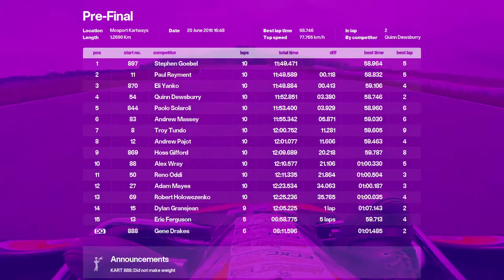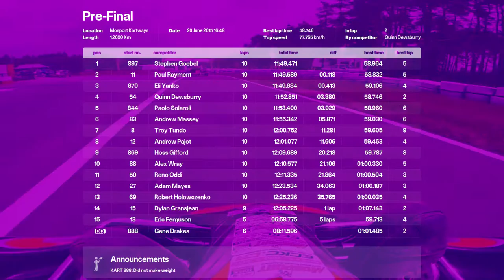Karting pre final race of MIKA round 4 at Mosport 2015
Lots of grip on the new surface, with new tires, on a hot day, but it wasn't enough to keep me on the track when I took a slight nudge from another kart in the hairpin. Lesson learned... always hit the apex, don't leave room for anyone to come up the inside.